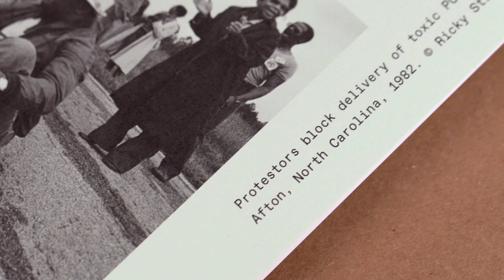Publication Preview—'Devour The Land: War and American Landscape Photography since 1970'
Featuring interviews with prominent contemporary artists working in the landscape photography tradition, the catalogue, from the acclaimed "Devour the Land" exhibition at the Harvard Art Museums, presents a lively range of voices at the intersection of art, environmentalism, militarism, photography, and politics, and traces the impacts of militarism on the American terrain.

Recorded December 1, 2021. © President and Fellows of Harvard College. Video: John Neely. For questions related to permission for commercial use of this video, please contact the Department of Digital Imaging and Visual Resources at .